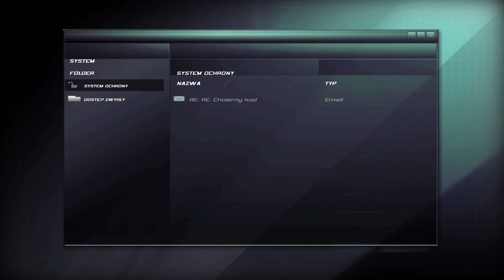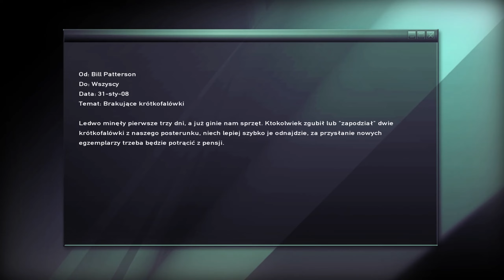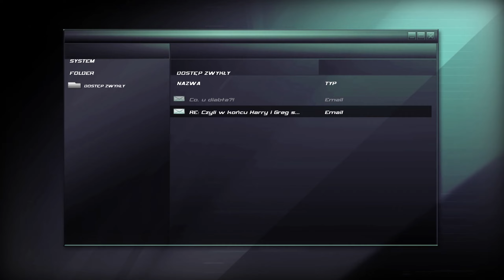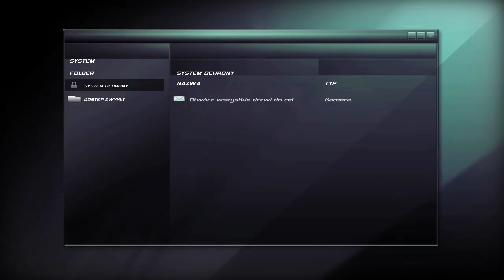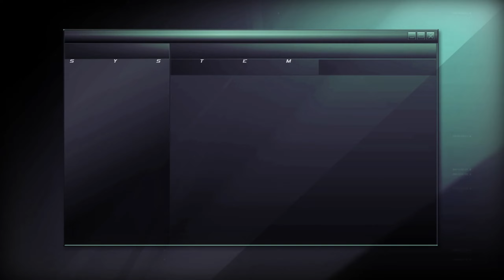Zagrajmy w Splinter Cell: Double Agent odc. 2 - Zakład karny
Siema, w tym odcinku wykonujemy drugą misję w grze.
Datki dla błazna wyżej (zastanów się dwa razy zanim wyślesz mi jakiekolwiek pieniądze!)